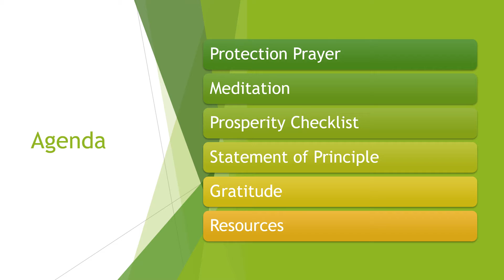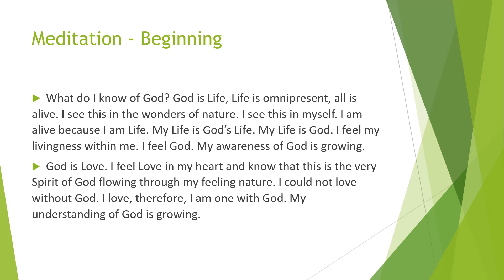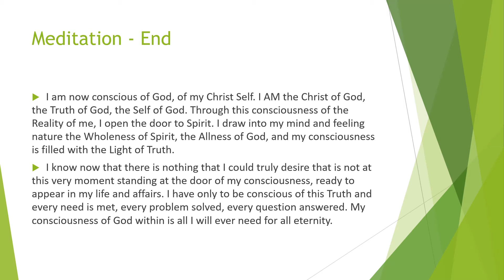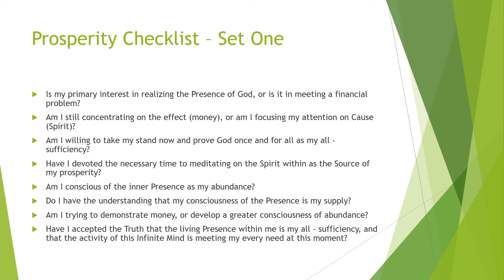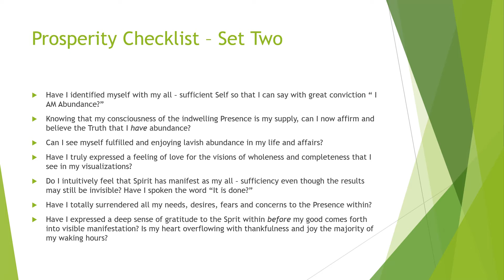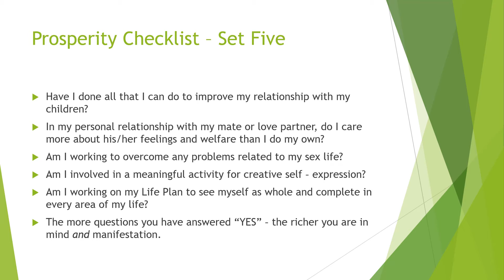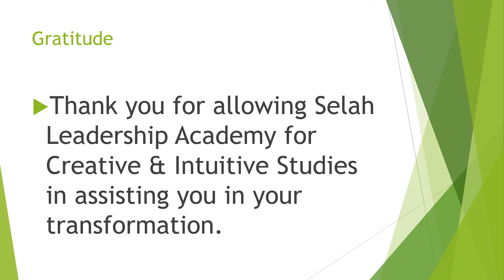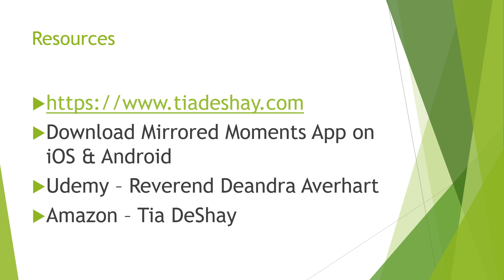40 – Day Prosperity Plan Demonstration Day Twelve - The Abundance Book by John Randolph Price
In this video you will find:

1. Protection Prayer.
2. Meditation.
3. Prosperity Checklist.
4. Statement of Principle Day Two.
5. Gratitude.
6. Resources

The intention for this video is to analyze the Statement of Principle, number two, day twelve.

I am Tia DeShay:

1. I Write NOW, so others can remember later.
2. I produce purpose from chaos.
3. A Spiritual Teacher for social, generational & personal change.

It is my intention to fulfill the scriptural mandate of:

Jeremiah 1:9 (NIV), "Then the LORD reached out his hand and touched my mouth and said to me, "I have put my words in your mouth," and Revelation 10:11 (NIV), "Then I was told, "You must prophesy again about many peoples, nations, languages and kings."

It is my prayer for Matthew 13:35 (NIV) to unfold in my life, ministry, and practice, "so was fulfilled what was spoken through the prophet: "I will open my mouth in parables, I will utter things hidden since the creation of the world."

Tia DeShay is an agent of Tia DeShay, LLC, a for - profit Michigan limited liability company. This company does not offer medical, psychological, legal or financial services of any kind. Tia DeShay, LLC maintains this channel exclusively for informational and educational purposes. The content of Tia DeShay, LLC on this channel is protected by applicable copyright laws. Services provided by Tia DeShay, LLC  are for entertainment, spiritual and educational purposes only.

About:

Mirrored - Something that faithfully reflects or gives a true picture of something else.

In my Mirrored  Moments, I realized that I am not a Sinner in the Hands of an Angry God but loved deeply by the Word who is the Beginning and who chose to become Flesh and that Flesh is me. I am so heavily protected that my Ancestors make 3 a.m. house calls, my personal First Responders. Whenever I act brand new and start to misrepresent my Divinity, I remember it was written in my Book Of Life, Psalm 91, Jeremiah 1:9, and Revelation 10:11. I am  fiercely, unequivocally, unconditionally LOVED by the Creator.